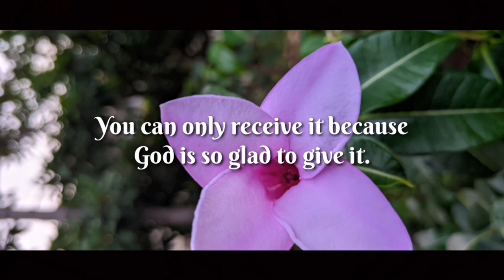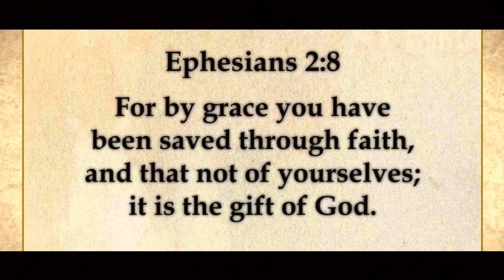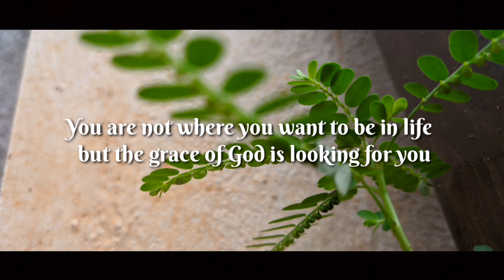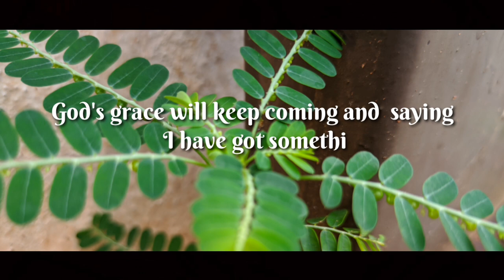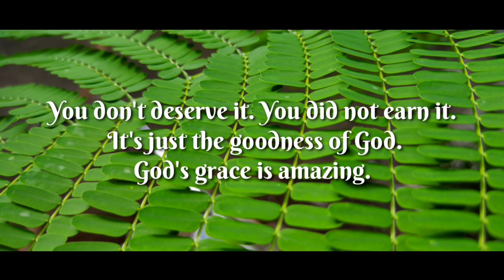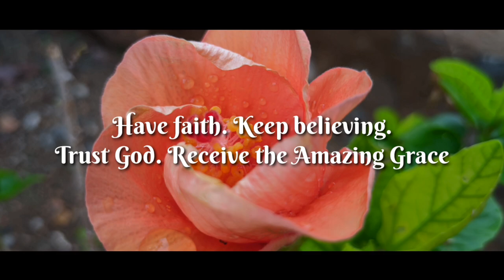Amazing Grace | English Short Message | Mrs. Beaulah Benjamin | srtmsgseries | Episode 6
We are saved by grace, God's undeserved favour and we live by Grace but it's also God's power in our lives to do what we could never do in our own strength and it is all because God is love.

Short Message by : Mrs. Beaulah Benjamin
Produced by : Zion Media
Recording Arrangements : Pr. B.Benjamin Peter
Video Editing : Bro. Sathishkumar
Photography : Bro. Daniel

For  Prayer support call (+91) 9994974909